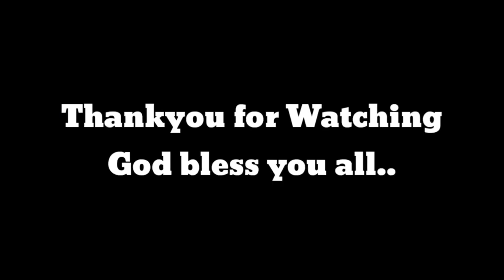MARAMING SALAMAT YOUTUBE I KOLOKOYZ VLogs [buhay waiter]